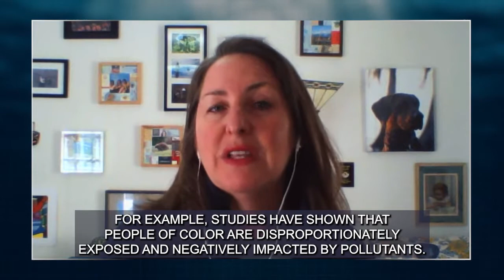Earth Day Video Message from Acting NOS Assistant Administrator Nicole LeBoeuf 2021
Happy Earth Day 2021! The theme this year is "Restore our Earth.” One of the ways we can “Restore our Earth” for all its inhabitants is by prioritizing environmental justice. Environmental justice is also a critical part of our response to climate change and a major priority for this administration and for NOAA. I shared my thoughts on Earth Day and on our environmental justice initiatives in a new video message. I hope you take the time to give it a look.— NOS Acting Assistant Administrator Nicole LeBoeuf